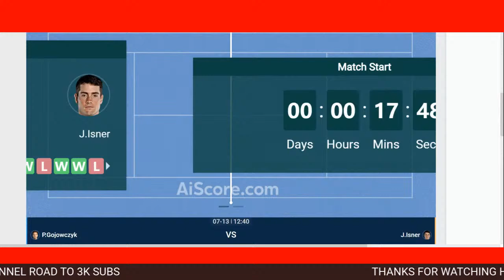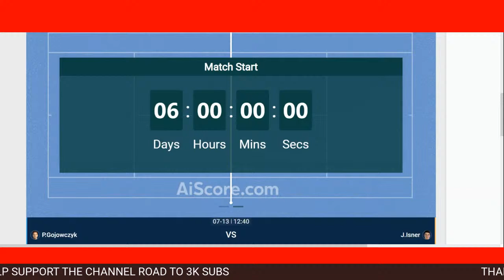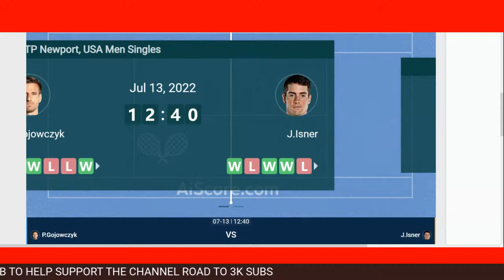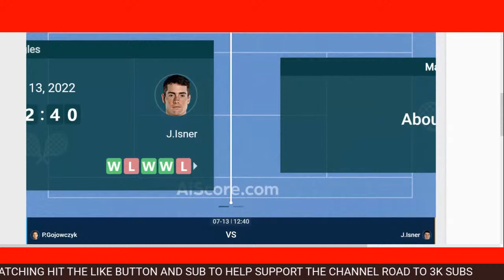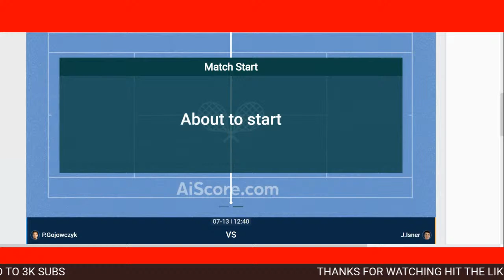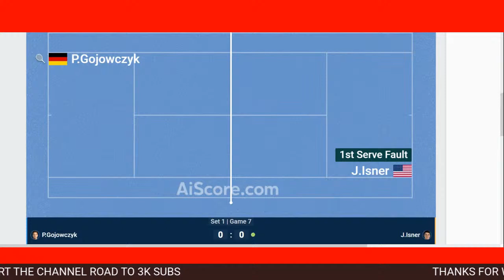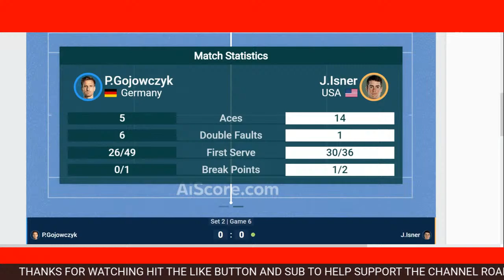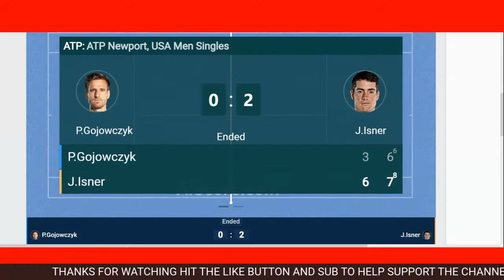JOHN ISNER vs Peter GOJOWCZYK HALL OF FAME OPEN ROUND OF 16 MEN'S SINGLES LIVE GAME CAST & CHAT